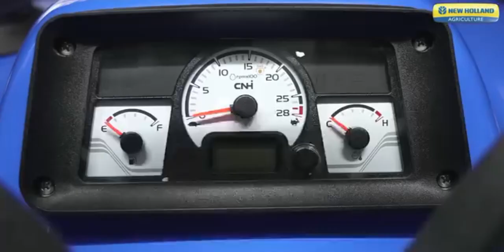Newholland 5620 T4 ਜਾਨ ਵੀ ਤੇ ਸਾਨ ਵੀ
Newholland 5620 T4 ਜਾਨ ਵੀ ਤੇ ਸਾਨ ਵੀ shots live newholland #5620